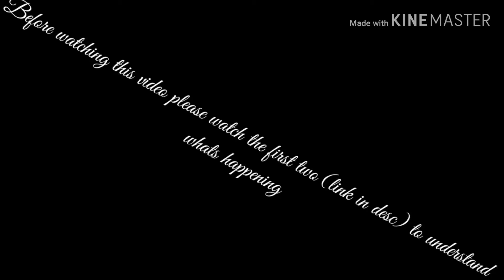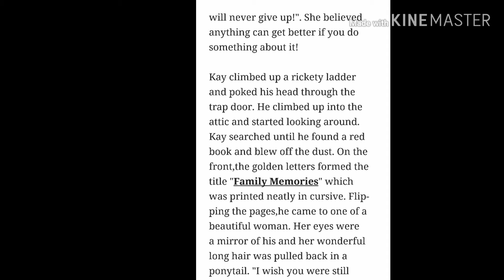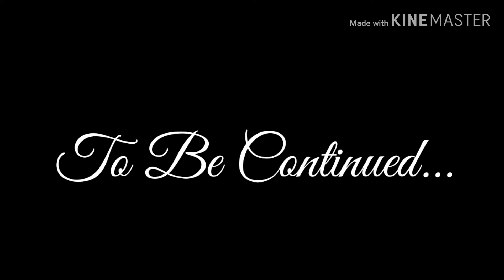Continuing ~Miracle of Understanding~(Chapter 5 part 2 and Chapter 6)